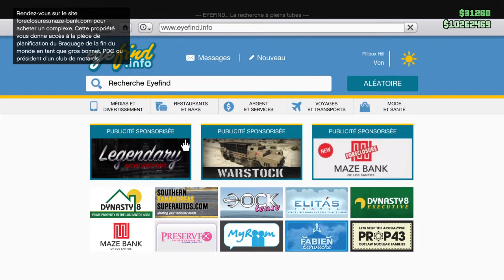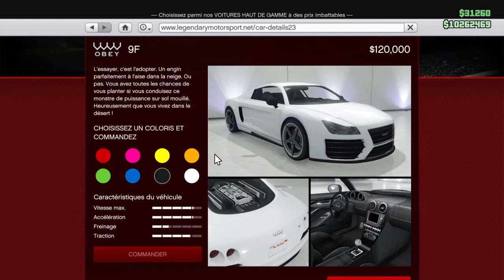Nul BMW, go aller acheter une Audi